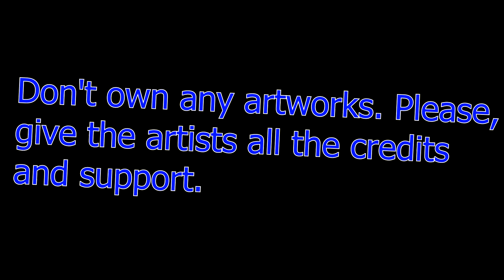Owl House (Lumity) Look What You Made Me Do AMV